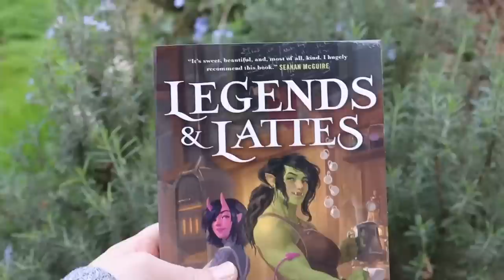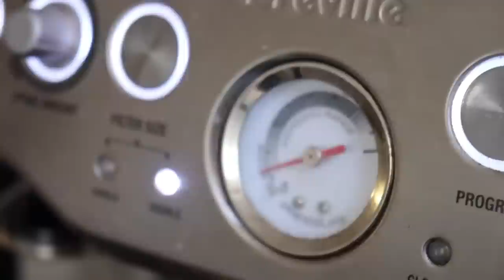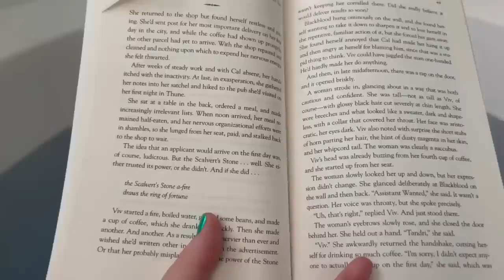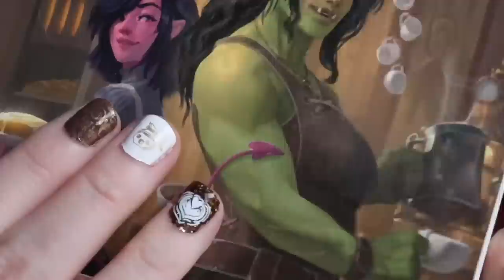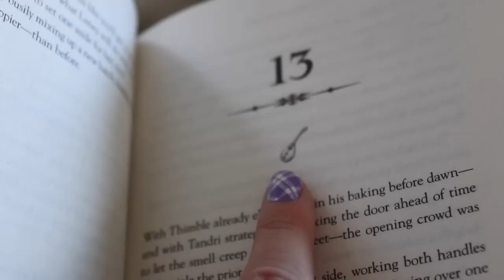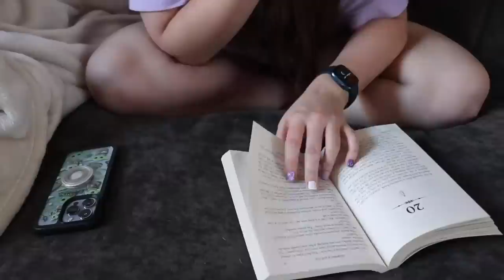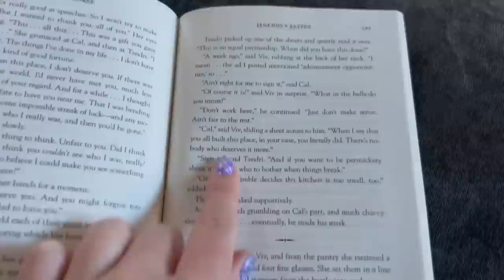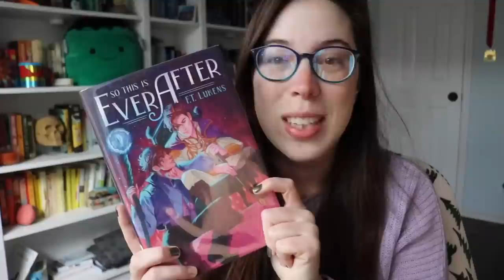reading my new favorite book for the 1st time | LEGENDS & LATTES ☕️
Y'alllll, it lives up to the hype! This book is SO COZY, like a warm cup of coffee on a rainy morning when all you plan to do for the day is read. Cannot recommend LEGENDS & LATTES enough! (Also cannot wait for the prequel. 👀)

If you could plan the perfect cozy day, what does it include?
What's your favorite warm beverage? (Or are you an ice-only person??)
Have you read LEGENDS & LATTES? What'd you think??
Do you have any other cozy books you could recommend me?? I need more of this in my life!

💌  S N A I L   M A I L   M E  :
607 E. Blanco Road